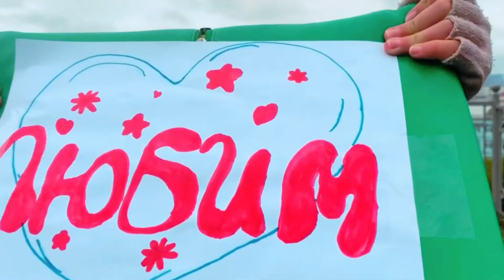Поздравление с днём города от шоу - группы «Поколение Альфа»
С Днём рождения, Мурманск!🥳🥰

Город детства, город мечты.😍
Город надежды, где счастливы мы.🥰
Город ветров, город дождей,🍁☔
Город морозов, но мы всё сильней!❄
Город, где школа, город, где дом. 🥳
Город, где дружно все вместе живем. 👨‍👩‍👧‍👦

❣Поздравление от юных мурманчан - участников шоу-группы "Поколение Альфа" и всех сотрудников Центра досуга и семейного творчества.❣

В композиции использованы песни "Городок" (сл. и муз. В. Осошник и Н. Осошник), "Этот город" (сл. В. Жукова, муз. Е. Хавтана)